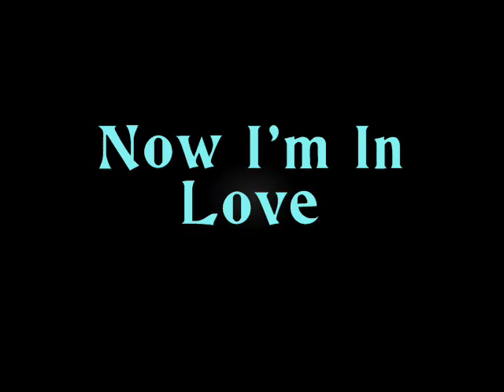Popular 1929 Music - Anson Weeks Hotel Mark Hopkins Orchestra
Popular 1929 music - Anson Weeks Hotel Mark Hopkins orchestra @Pax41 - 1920s dance music - 1920s music

Anson Weeks & His Hotel Mark Hopkins Orchestra - Tear Drops & Now I'm Falling In Love
 recorded 6/19/1929